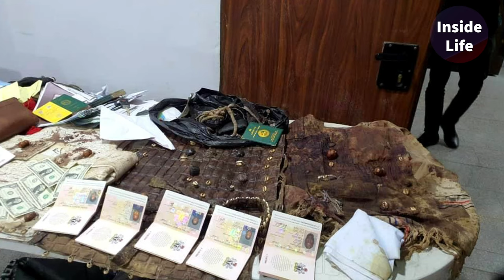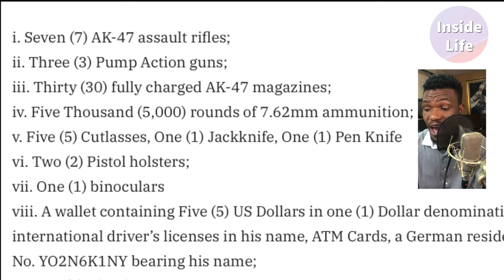DSS Declares Sunday Igboho Wanted, Confirms Killing His Allies recovered Exhibits from his resident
- Declares Sunday Igboho Wanted, Confirms Killing His Allies
-DSS Declares Sunday Igboho Wanted, Confirms Gunning Down His Allies
-Charms And Weapons DSS ‘Recovered From Sunday Igboho’s Residence (Photos)
-Sunday Igboho house attack: 'Yoruba nation' cancelled Lagos
-Gunmen ‘Invade’ Sunday Igboho’s House, Again – Aide
-PHOTOS: Aftermath gunmen attack Sunday Igboho's House
-Sunday Igboho ARRESTED.

-Nigeria’s secret police, the State Security Service (SSS) has confirmed that its operatives stormed the home of a leader of the Yoruba separatist group, Sunday Adeyemo a.k.a. Sunday Igboho, in Ibadan in a bid to effect his arrest.

Addressing journalists at the headquarters of the SSS on Thursday, Peter Afunanya, the service spokesperson, said 13 suspects, including a female and 12 males, were arrested.

Sunday Igboho’s spokesman claims DSS hid millions of Naira taken from activist’s house (Video)